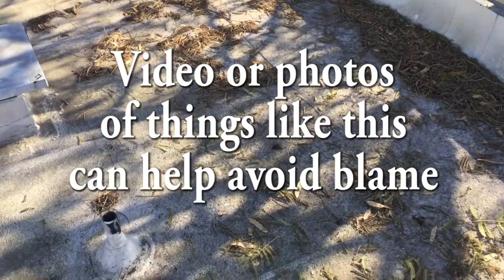A TIGHT SPOT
Not all removals are huge but all removals have interesting things to learn. This small job had a foam roof that could have been a problem. An important part of every job, no matter how small, is to take note of all the potential problems. Especially if you might be blamed for something.